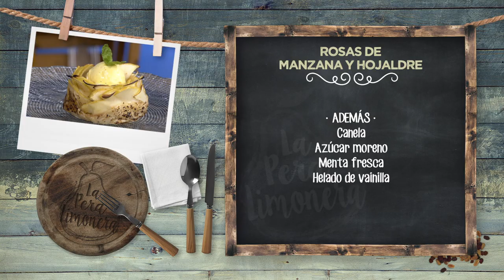ROSAS DE MANZANA Y HOJALDRE - LPL PGM 2045 RECETA 2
Ingredientes para 4 personas:
1 placa de hojaldre de mantequilla y 2 manzanas Golden.
Para el almíbar ligero, 500 g de agua, 1 limón, jengibre y 80 g de azúcar.
Además, canela, azúcar moreno, menta fresca y helado de vainilla.

Elaboración:
Hervir los ingredientes del almíbar y dejar templar para que infusionen.
Aparte, pelar, descorazonar, cortar en finas láminas las manzanas y sumergir en el almíbar templado hasta que se vuelvan flexibles, durante unos 20 minutos. Escurrir y reservar.
Cortar el hojaldre en cuatro tiras que juntaremos para hacer una tira larga. Espolvorear de azúcar moreno y canela molida, y poner las láminas de manzana a lo largo, superpuestas. Enrollar para hacer una rosa gruesa.
Hornear a 200º durante unos 25minutos hasta que el conjunto quede dorado.
Servir poniendo en el último momento una bola de helado en el centro de la rosa caliente.

💻 Adéntrate en nuestra web si quieres más información: alacarta.aragontelevision.es/programas/la-pera-limonera